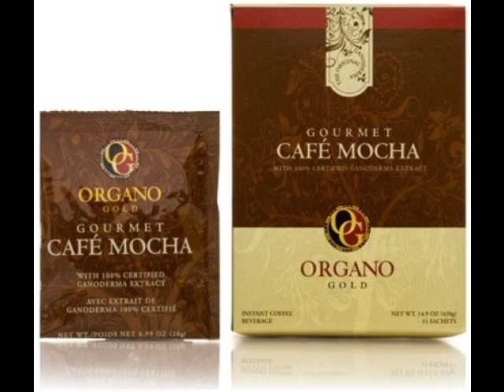Good Coffee Song.wmv